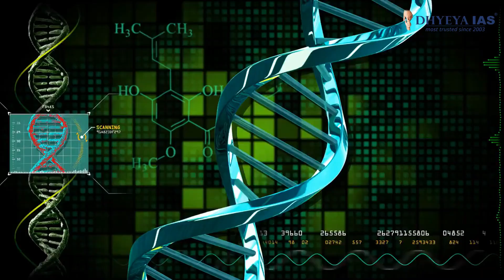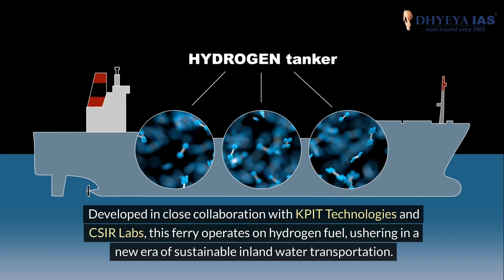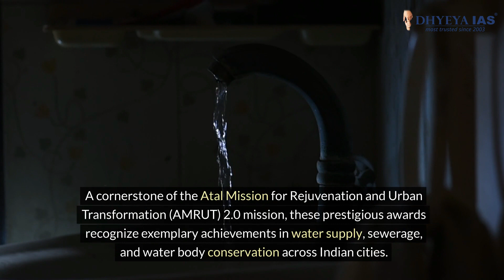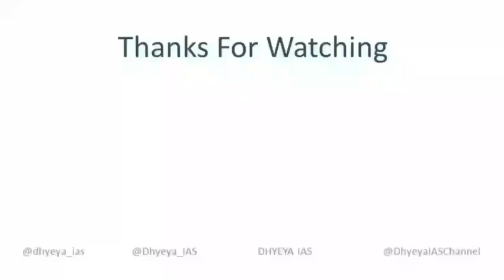DAILY prePARE:Innovations & Conservation: A Journey Through India's Latest Developments | Dhyeya IAS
Welcome to our Daily PrePARE series, where we dive into the most recent developments shaping India and the world, providing valuable insights for UPSC aspirants and anyone interested in staying informed about groundbreaking initiatives in conservation and innovation.

In today's episode, we embark on a comprehensive journey through several key advancements across India:
1. **The Genome India Project**: Discover the project's recent achievement in sequencing 10,000 whole genomes, creating a vast genetic profile that promises to revolutionize diagnostics and therapies.
2. **Hydrogen Fuel Cell Ferry in Varanasi**: Learn about this eco-friendly transportation marvel developed by Cochin Shipyard Limited, signaling a significant leap towards sustainable inland water transportation.
3. **International Big Cat Alliance (IBCA)**: Understand India's leadership role in big cat conservation through the establishment of the IBCA, a global effort to protect these majestic creatures.
4. **Pey Jal Survekshan Awards**: Explore the awards under the AMRUT 2.0 mission that recognize outstanding contributions to water supply, conservation, and management across Indian cities.
5. **New Species Discovery**: Get insights into the discovery of a new species of head-shield sea slug, Melanochlamys Droupadi, along the coasts of West Bengal and Odisha.
6. **Water Conservation Challenges**: Reflect on the critical water levels at the Krishnaraja Sagar reservoir and the importance of water conservation efforts.
7. **Biodiversity in Mudumalai Tiger Reserve**: Marvel at the rich biodiversity uncovered in Tamil Nadu's Mudumalai Tiger Reserve, highlighting the significance of protecting India's natural heritage.
8. **Global Health Alert**: Understand the WHO's warning about the rising risk of measles and the critical importance of vaccinations.
9. **Belgium's Ecocide Legislation**: Discover Belgium's pioneering legislation that marks a significant step towards global environmental stewardship and conservation.

This episode is a treasure trove of information for UPSC aspirants and anyone keen on understanding the latest in conservation, innovation, and public health, both in India and globally. Join us as we delve into these developments, offering insights and analyses that are crucial for exam preparation and general knowledge.

Thankyou